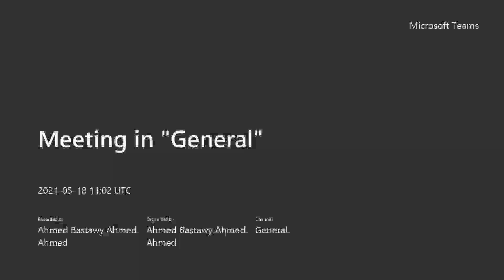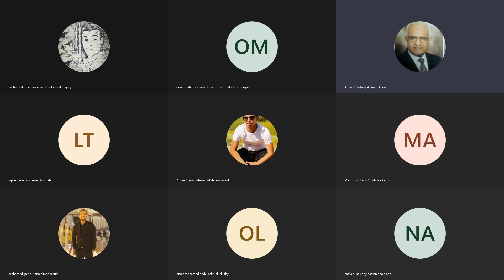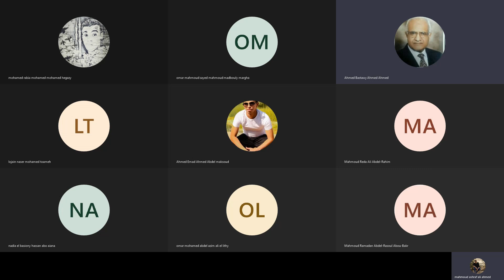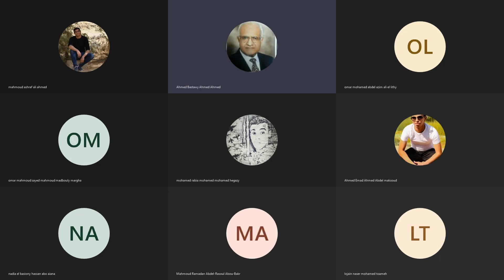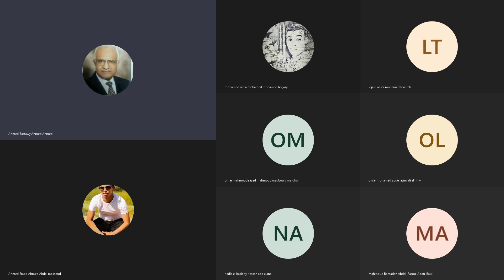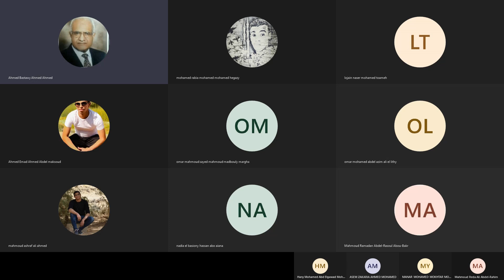REP-301 | Pharmacology lec. 3 | Dr. bastawy